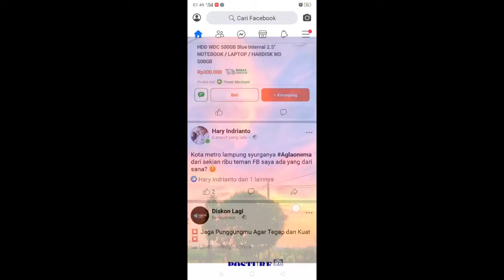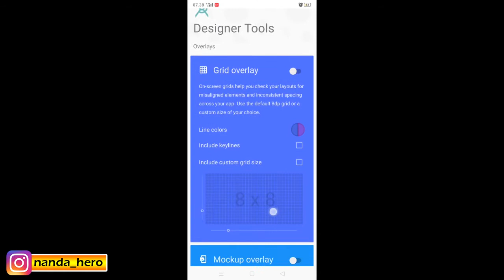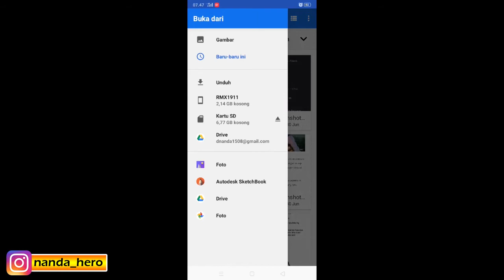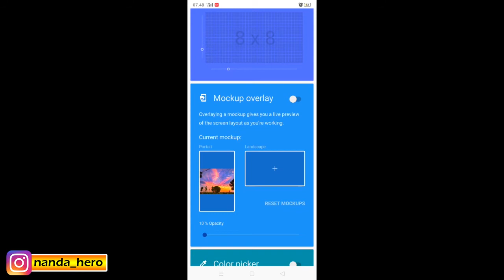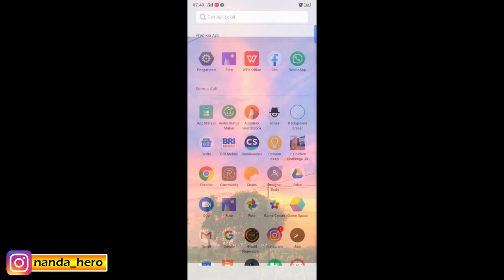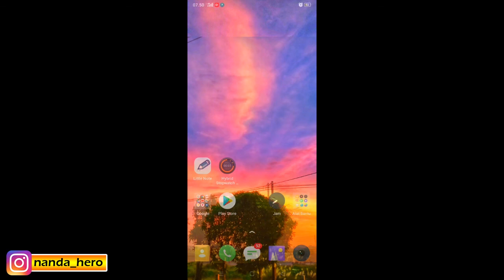√ Cara membuat Facebook Lite jadi transparan di Android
Hai, dengan menonton video ini kamu bisa menerapkan background FB Lite menjadi transparan loh! Yuk langsung tonton video cara membuat Facebook Lite jadi transparan dari channel Nanda Hero. Terimakasih...